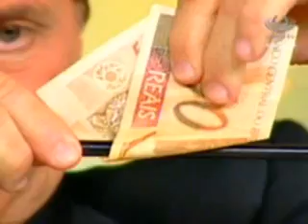Furando e cortando dinheiro ao meio MISLED- KARDINI 7nov2008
Kardini apresentando MISLED - Furando com um lápis e depois rasgando ao meio uma cédula emprestada de R$ 50,00!!! Tudo minuciosamente examinado no final. Para conferir!